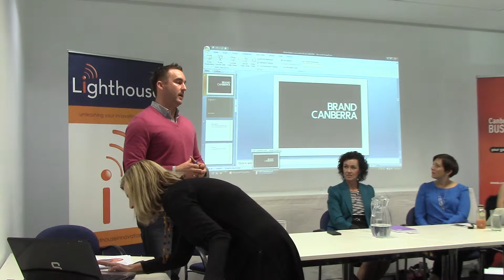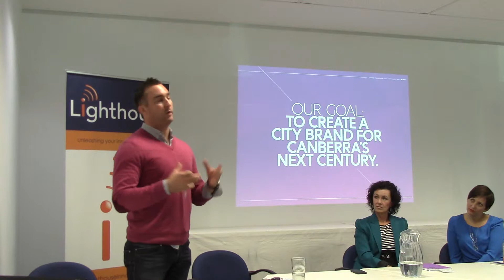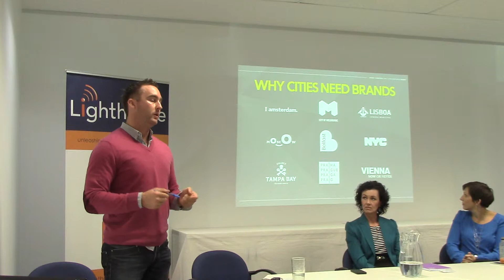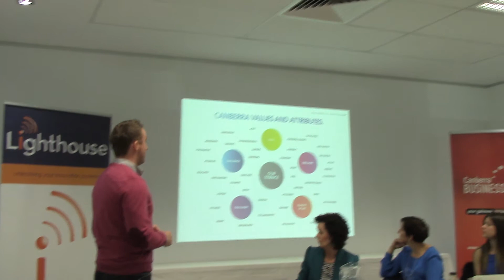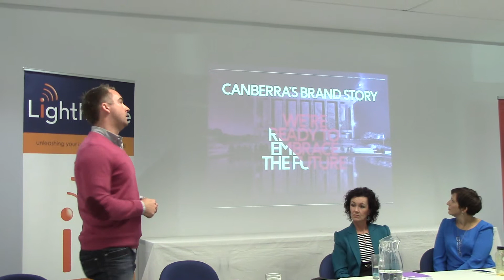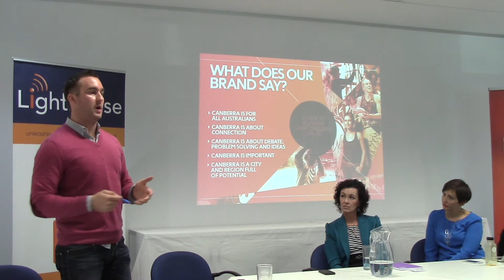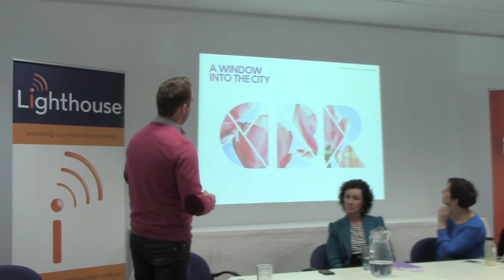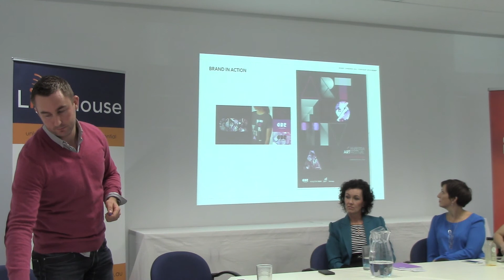Branding Master Class - Jamie Wilson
This Master Class looks at the key elements of a brand through the knowledge and insights of local industry experts.